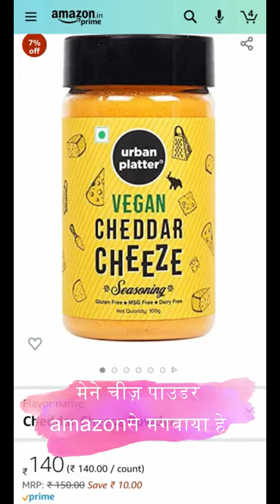😍😋चीज़ फ्लेवर पॉपकॉर्न बनाये बिलकुल मूवी थिएटर में मिलते हे वैसे cheese popcorn recipe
चीज़ फ्लेवर पॉपकॉर्न बनाये बिलकुल मूवी थिएटर में मिलते हे वैसे | cheese flavour popcorn